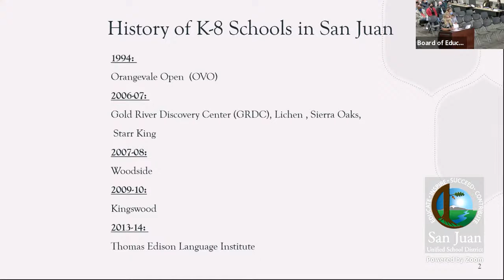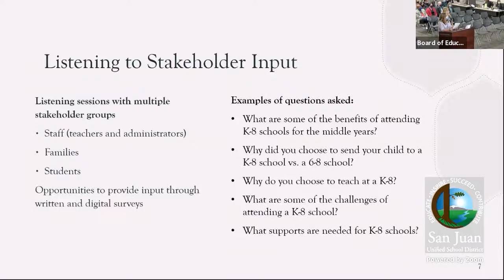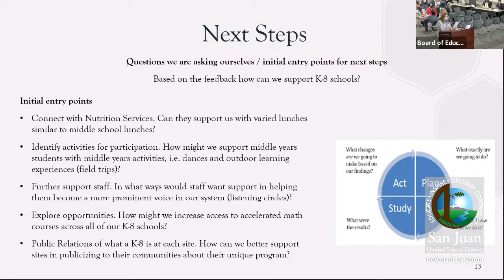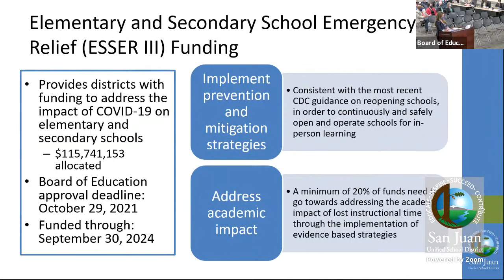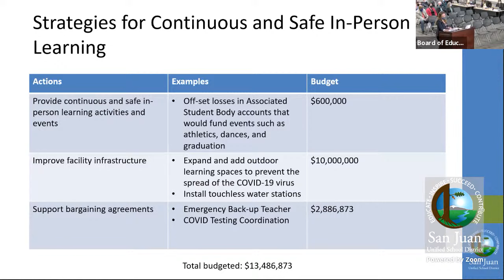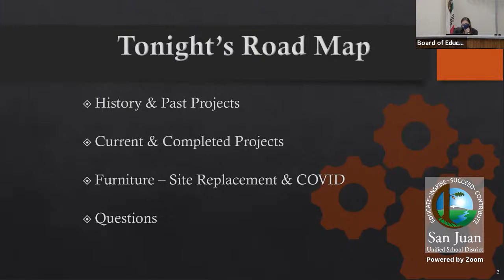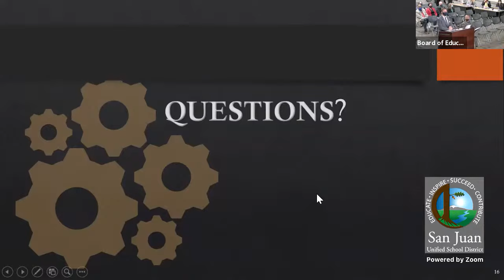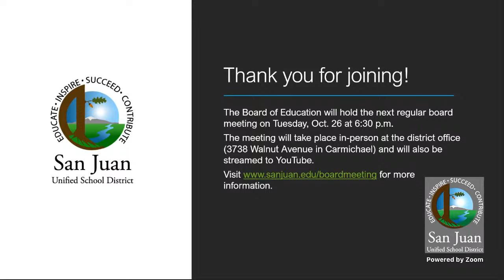San Juan Unified Board of Education Meeting - Oct. 12, 2021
The San Juan Unified Board of Education will hold a regular board meeting on Oct. 12. Closed session is expected to begin at 5:30 p.m. and open public session is expected to start at 6:30 p.m. Final times are subject to change, please view the meeting agenda when available for full details.